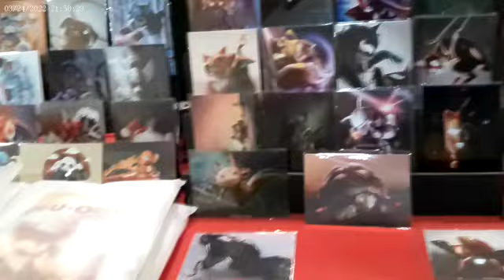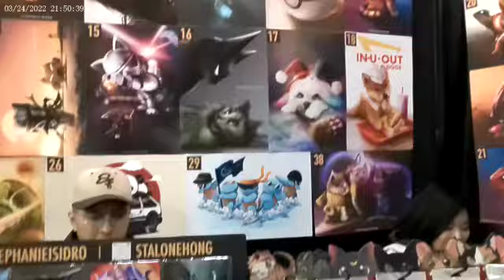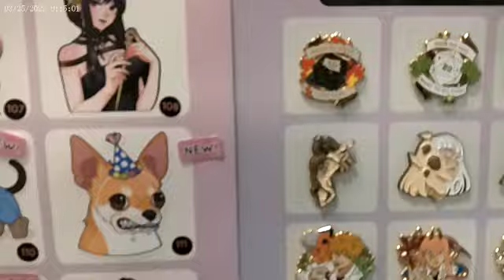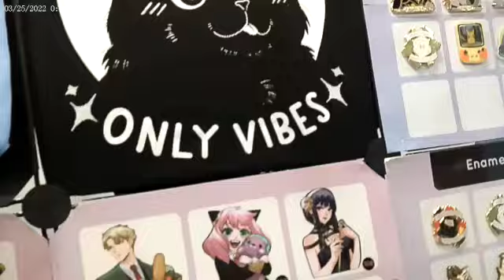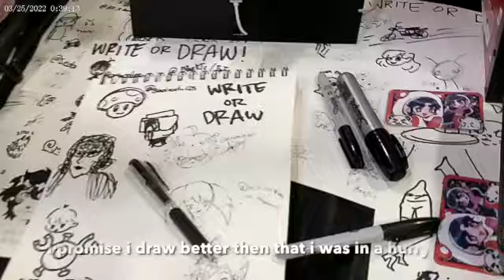SLC Fanx 2023 Day 2 - Zoro and Cruella get lost at con